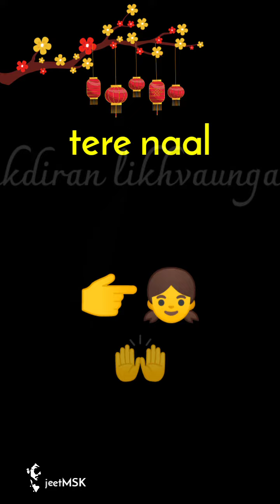Tera ban jaunga || kabir singh || full screen whatsapp status || jeet MSK 8055